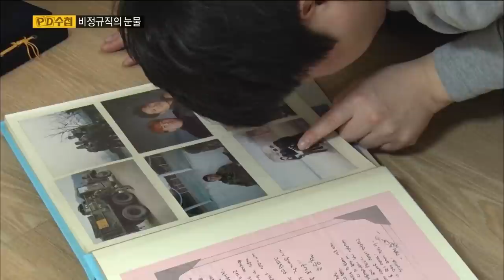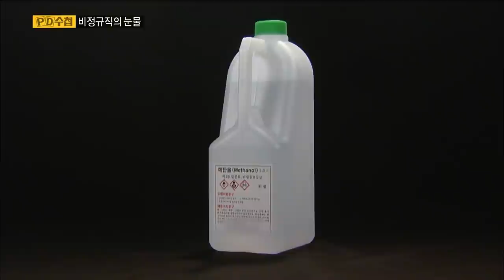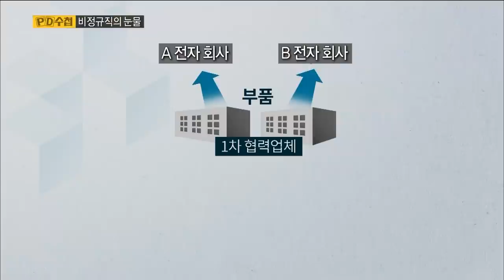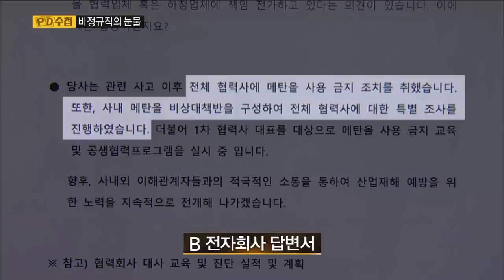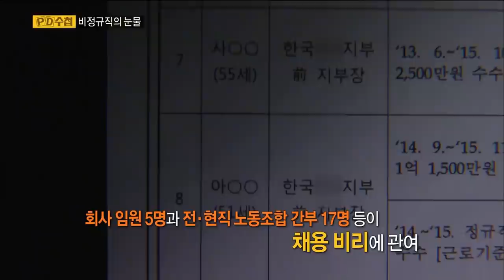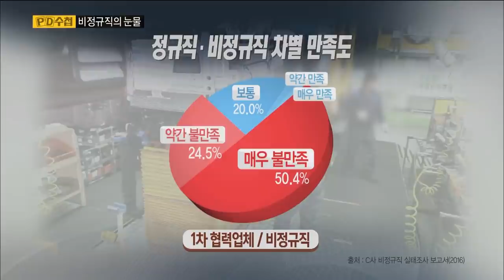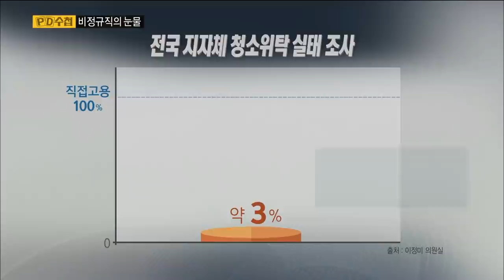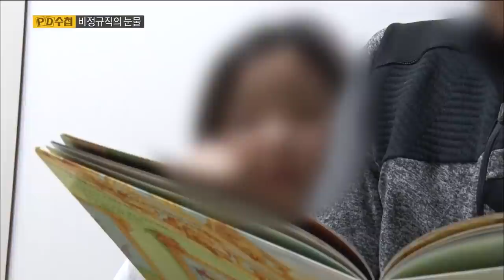[Full] 비정규직의 눈물_MBC 2017년 3월 28일 방송